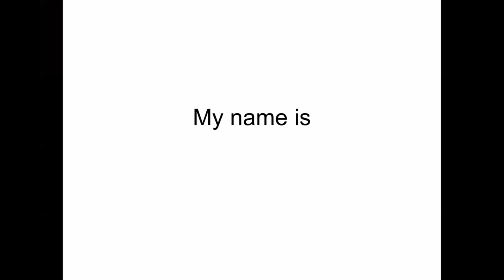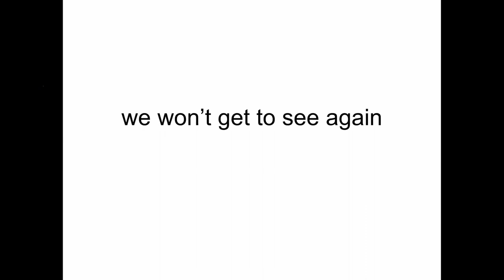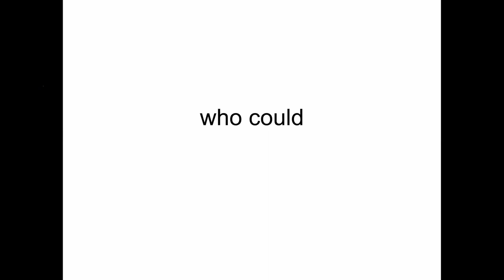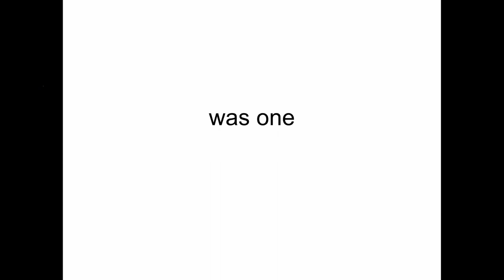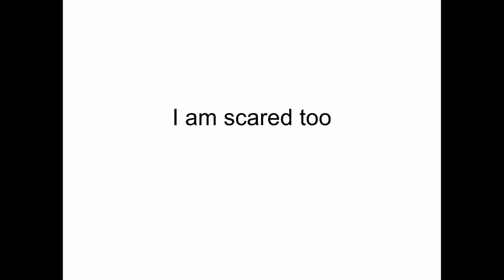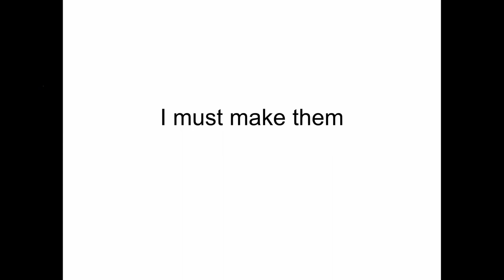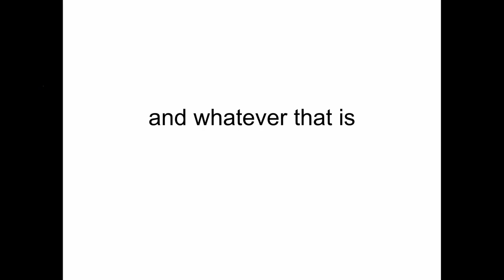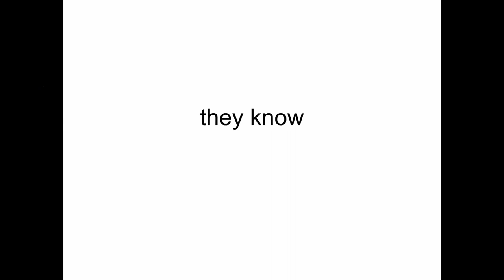“How to Pronounce Knife” Book Talk with Souvankham Thammavongsa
Innis College, New College, and the Writing & Rhetoric Program welcomed author Souvankham Thammavongsa (BA ’03 New) for a virtual discussion of her 2020 Giller Prize-winning short-story collection How to Pronounce Knife.  Alumnus and author Jack Wang moderated the discussion.